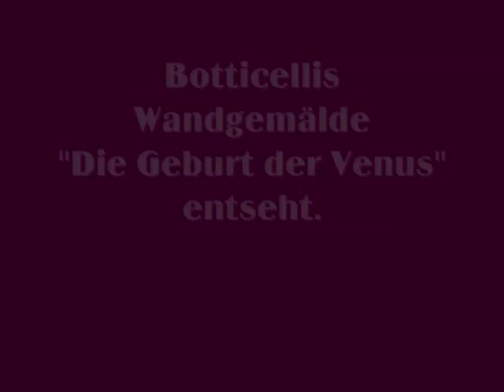Venus.wmv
Zeige hier, wie ich das Gemälde nach Botticelli " Die Geburt der Venus" fertigstelle.